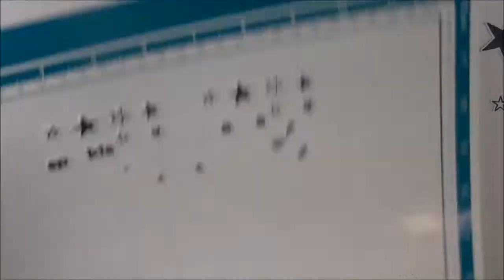Scrapbook Layout Process Video - 4th of July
I've used a scrapbook kit I bought but added some little things here and there.